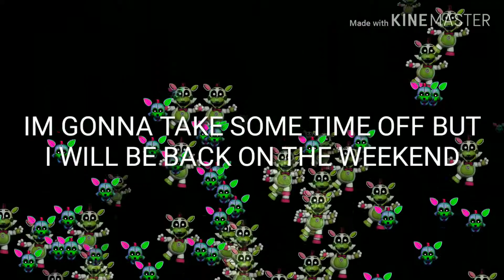HAPPY BIRTHDAY TO ME